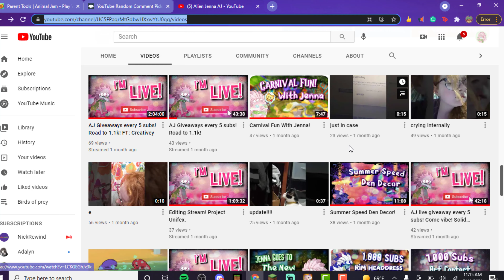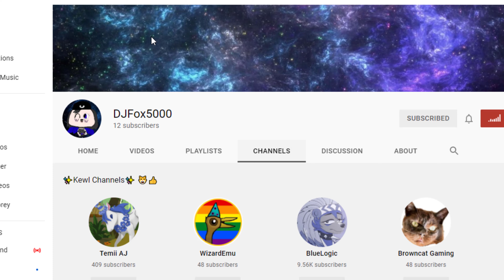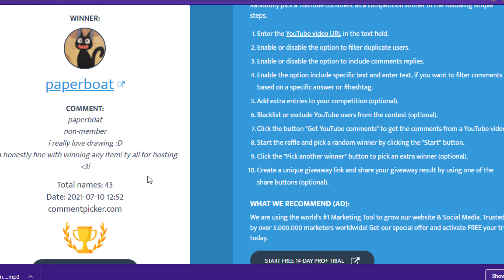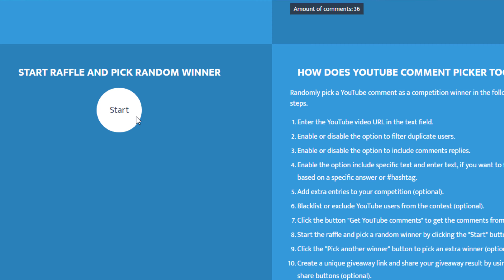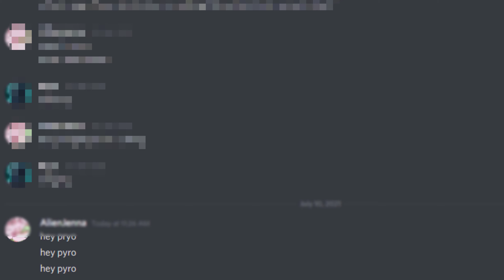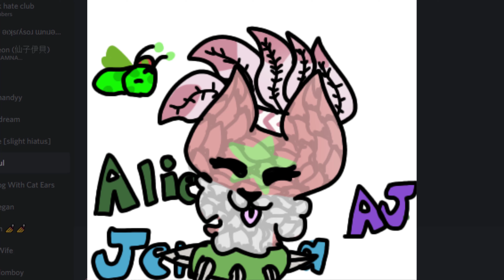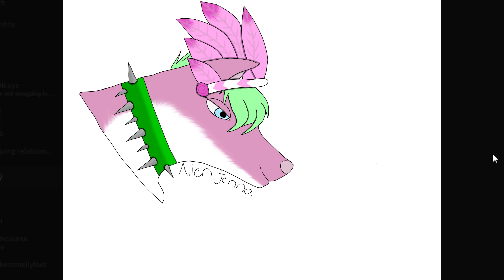Winners annoucment!!!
Live stream rules:

Non-mod Can only spam 3 times in a row , be nice, dont argue with mods, i dont do gift backs sorry :c, mods can spam only 6 times, mods can time out if people if they break rules after a warning , hiding channel from chat is last a resort and should only be done if i give permission. Don't spam over 3 messages unless i say to spam.  DON'T BEG FOR RARES!! DO NOT SAY PASSWORDS IN CHAT EVEN IF ITS A JOKE AND ITS FAKE YOU WILL BE TIMED OUT.

How you become mod: Ive know you for a while, You are usally at my lives, You always follow the rules. (You gift good gifts optional)
*= Wrist
**=short collar
***= Long collar
= Black long
= Headdress
top gifter list: Creativey ,***happysunshine78***,*saeyoungowo*,**Mira**,***antigonaowo***,***icy***,**aparricoolest**,***zuntix***